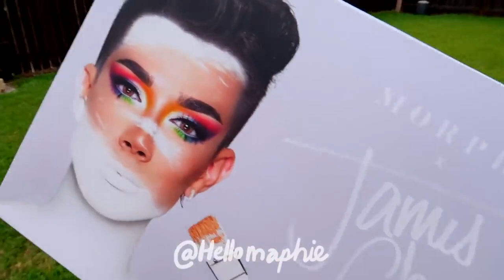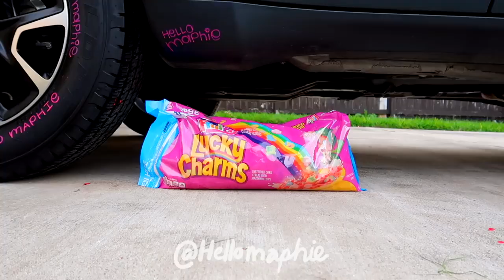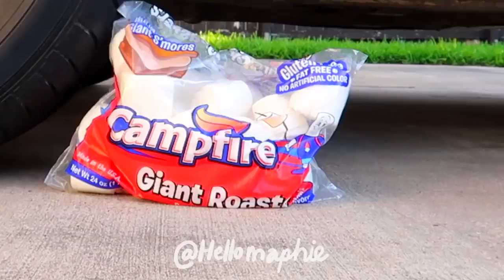Crushing Crunchy & Soft Things by Car! - Floral Foam, Squishy, Tide Pods and More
OFFICIAL CHANNEL